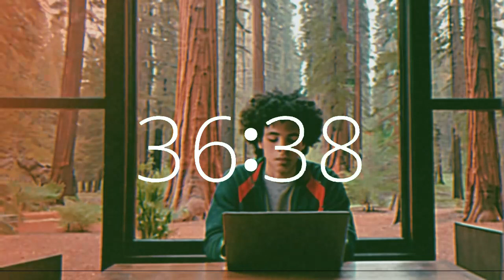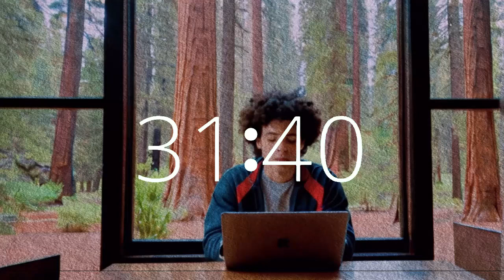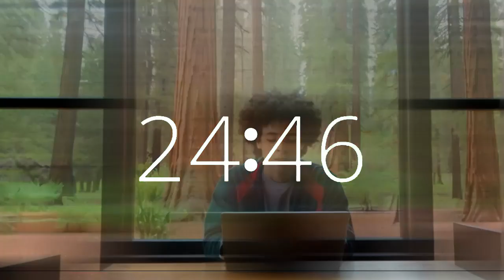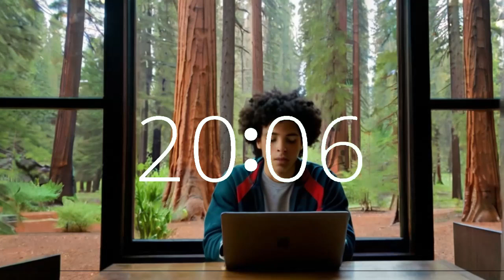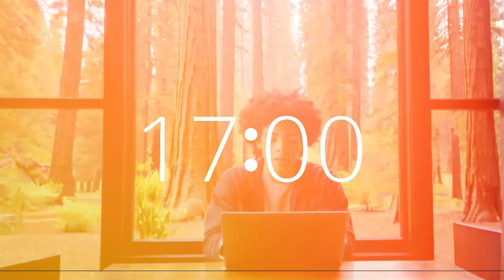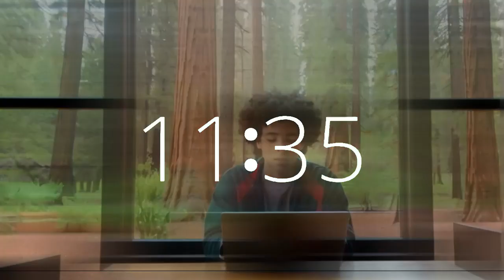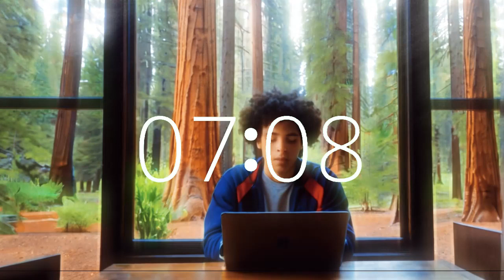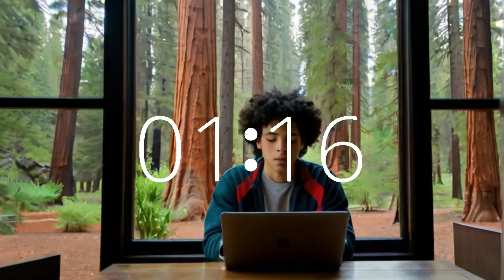37 Minute Timer Background Music Upbeat Motivate California Redwoods